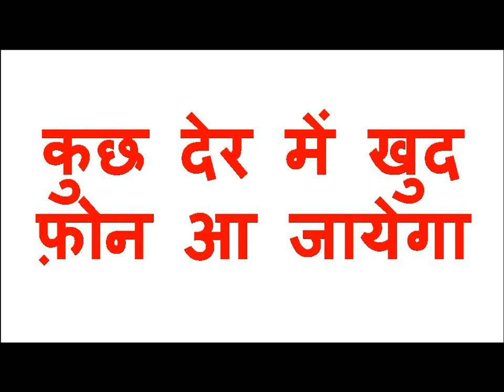मन में जिसका भी नाम लोगे आपके प्यार में पागल हो जायेगा